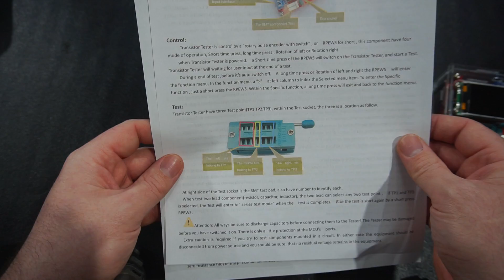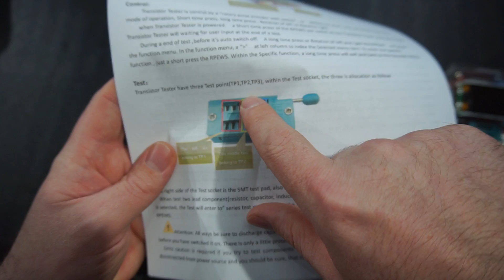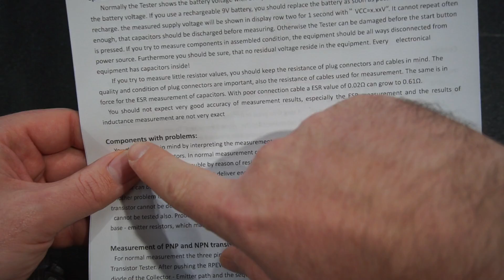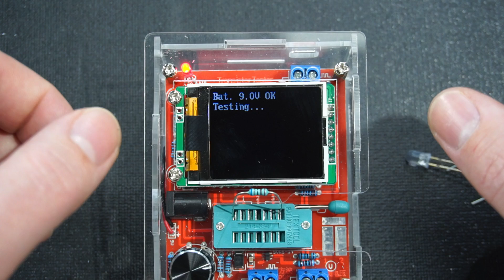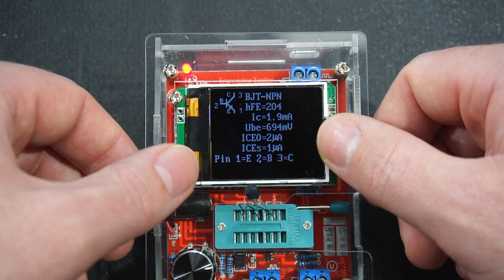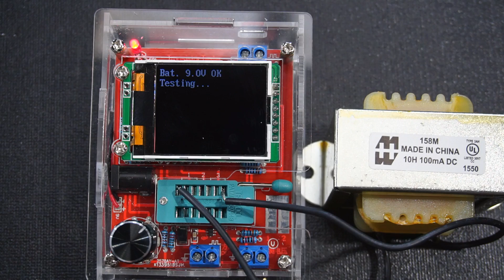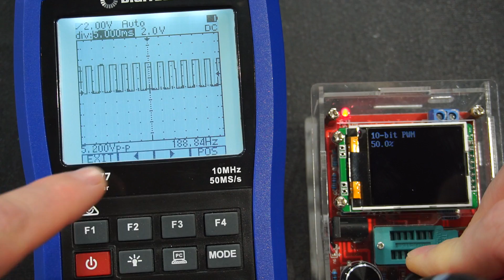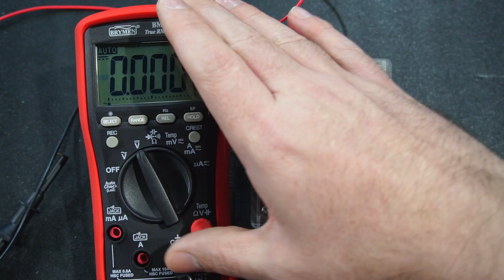Check out this handy gadget! The GM328 Component Tester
- Schematix -